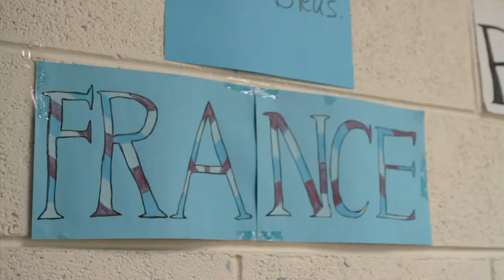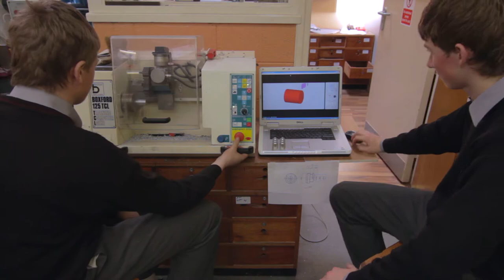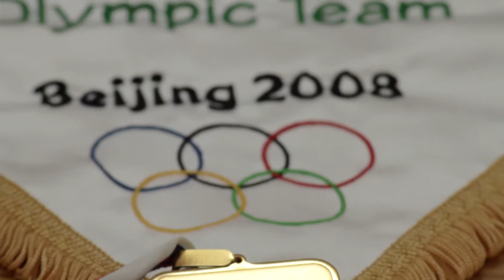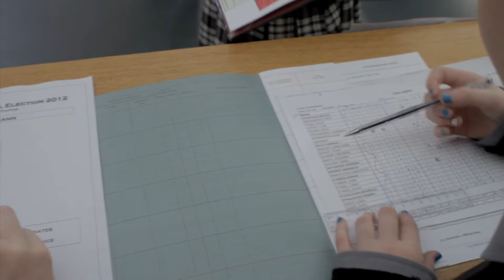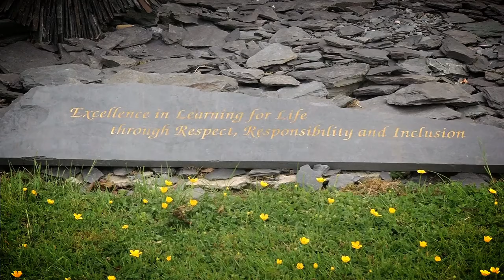Killarney Community College Short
Killarney Community College is a secondary School, under the governing body of Kerry Education Service which is co-educational and multi-belief. The school was established in 1903 and is located at New Road, Killarney Co. Kerry.

Our aim in the college is to create a school where each person is respected, valued and supported.

The college has a caring and committed staff and while placing emphasis on the academic tradition of our school, we are extremely conscious of providing a holistic education for students. Our committed teachers place a high value on teaching and learning which was highly commended in a recent Department inspection. We aim for the highest grades in the Junior and Leaving certificate exams.